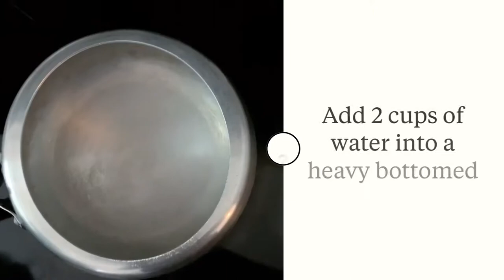Sihi Kadubu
Sihi Kadubu, a Naga Panchami Speciality from Karnataka